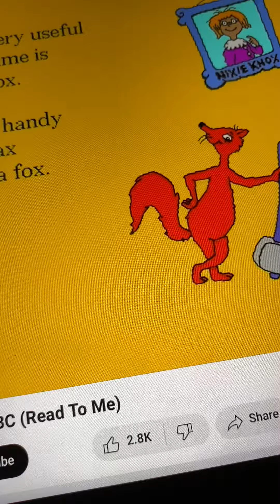Dr. Seuss’s ABC Letter X